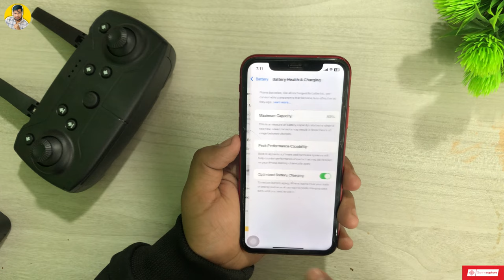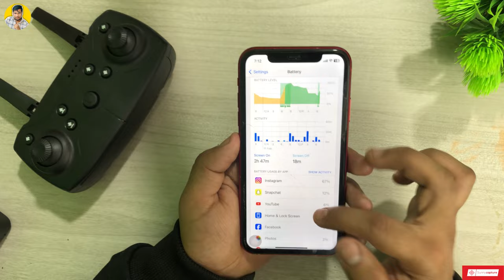iOS 17.3.1 Battery Review After 3days | Battery Test Review On ios17.3.1🤔